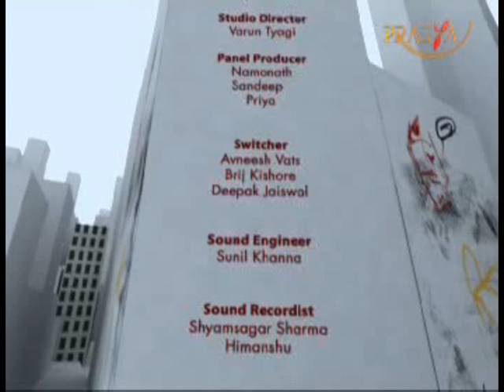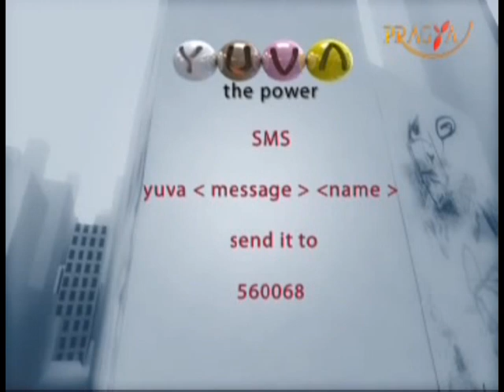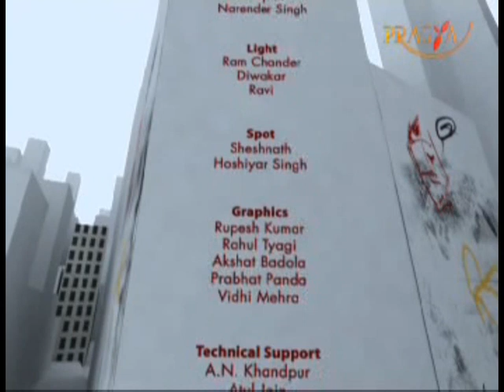Interview | साक्षात्कार | Meeta Pandit | Indian Classical Music l Indian Musicl Gwalior Gharana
Pragya TV (pragyatv.com) interviewed Meeta Pandit on her journey so far - as the scion of Gwalior Gharana and more particularly as a women musician in the Indian Classical Music industry.

Meeta also shared valuable tips for budding musicians on how to build and grow their career in music.